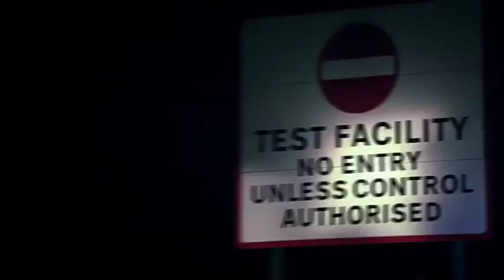New Bentley Continental GT V8 (2012) - Trailer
Aus der Pressemeldung: "... Die neuen Bentley Continental GT Coupé und GTC Cabriolet Modelle setzen mit ihrem 4,0‑Liter V8-Motor mit Doppelturboaufladung im Segment der Luxus-Sportwagen außergewöhnliche Maßstäbe beim Verhältnis von Leistung zu CO2-Ausstoß.

Dieser kraftvolle, neue Bentley V8-Motor garantiert mit einer maximalen Leistung von 507 PS (373 kW) bei 6.000 U/min und einem Spitzendrehmoment von 660 Nm, das praktisch über den gesamten Drehzahlbereich von 1.700 bis 5.000 U/min zur Verfügung steht, ein atemberaubendes Leistungsvermögen und eine mühelose Kraftentfaltung in bester Bentley-Tradition. In Kombination mit einem neuen, eng abgestuften 8‑Gang Automatikgetriebe sind damit Höchstgeschwindigkeiten von über 290 km/h und eine Beschleunigung von 0 auf 100 km/h in unter 5 Sekunden möglich.

Gleichzeitig erreichen die neuen Continental V8-Modelle sowohl bei der Kraftstoffeffizienz als auch beim CO2-Ausstoß im Segment der luxuriösen Hochleistungssportwagen herausragende Werte und können mit einer einzigen Tankfüllung mehr als 800 km zurücklegen. Vollständige und offizielle Zahlen werden Anfang 2012 bekanntgegeben.

Mit der Einführung der neuen Continental V8-Modelle erfüllt Bentley sein Versprechen, im Rahmen seiner Umweltstrategie einen neuen Antrieb zu entwickeln, der Kraftstoffverbrauch und CO2-Ausstoß um 40 Prozent senkt.

Der neue V8-Motor verfügt über ein hoch modernes Motormanagementsystem mit Zylinderabschaltung, das bei geringem Leistungsbedarf nahtlose, nicht wahrnehmbare Übergänge vom V8- zum V4-Betrieb gewährleistet.

Zur Steigerung der Effizienz verfügt der Hightech-V8 zudem über Hochdruck-Direkteinspritzung, reibungsarme Lager, Thermomanagement, Energierückgewinnung über das Ladesystem und eine innovative Turboladeranordnung.

Der unverkennbare Sound des neuen 4,0-Liter V8-Motors unterscheidet ihn von seinen Bentley-Markengefährten. ..."